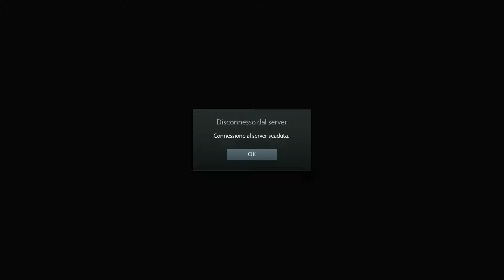easy again bot parte 2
_,.-;:  GAMEPLAY :;-,._

Videos of Past games -Present games - Future games.
every sort of video games

Principally of video games but sometime i can upload funny videos

For many tecnhical problems some videos were split in many parts.
For see the full video, you must see the first with content in the title the word "part 1" and follow the queue. The first part of the title remain equal for the full serie

I'm still looking for a good method that can me record the video without split it in many parts.

Buona Visione
Good Vision